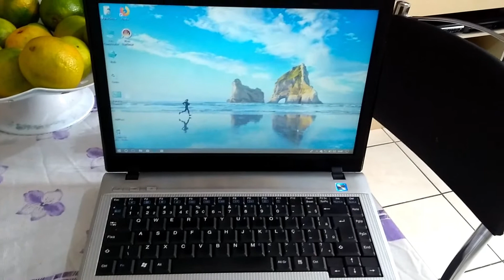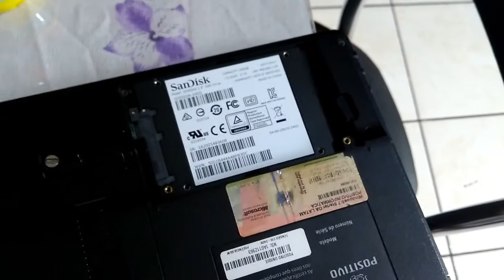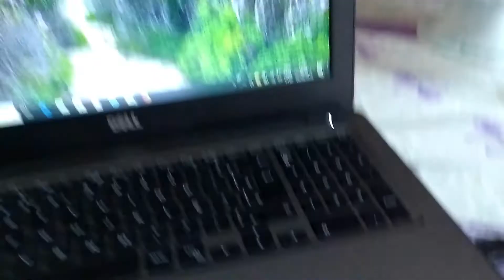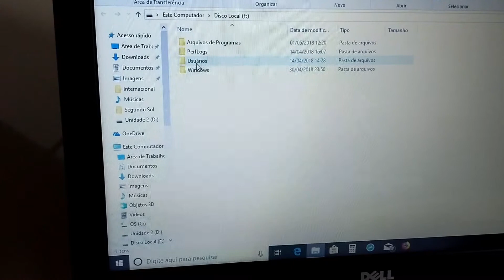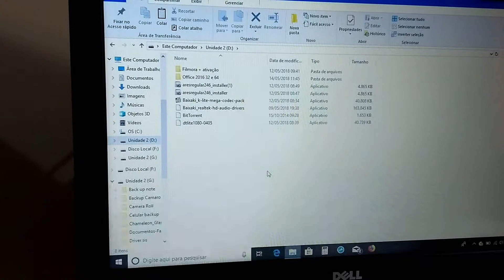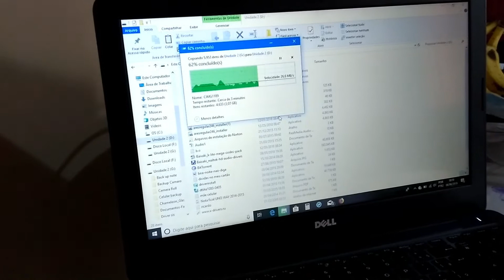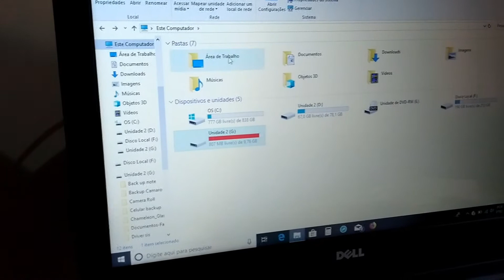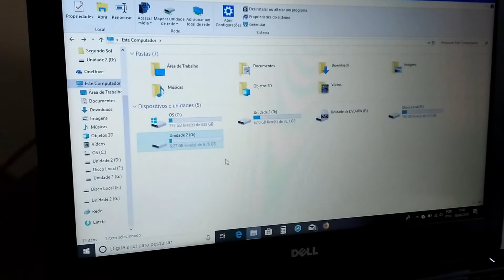Cabo SATA/USB vendido no Mercado Livre!! Funciona??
Nesse vídeo, testo um cabo que está sendo vendido no Mercado Livre, onde é possível conectar uma HD ou SSD Sata em qualquer computador através do USB. Assim vc pode ter um HD externo. Será que realmente funciona??